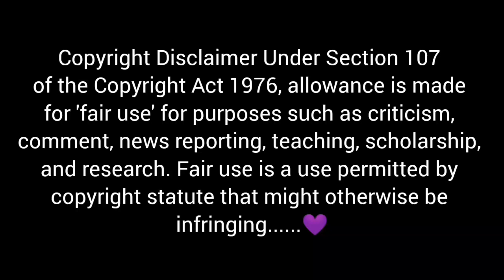BAMBOO CHICKEN CURRY AND BAMBOO EGG CURRY WITH 2 SPICY WHOLE CHICKEN AND BASMATI RICE | FOOD MUKBANG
💜Credit:-